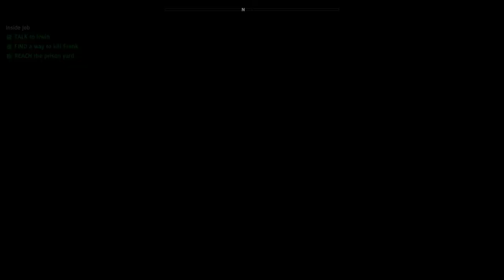Far Cry New Dawn [11] Pure Torture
I hate this game. Lets give them weapons that take multiple clips of LMG fire to kill a single enemy for this mission.

And don't give me anything about stealth being intended. If they're going to do that, make it fail the mission, don't have the mechanics be so busted, and don't lock me into the non-stealth path.